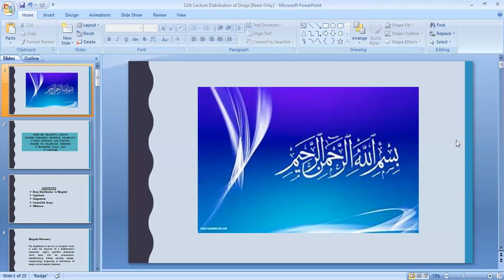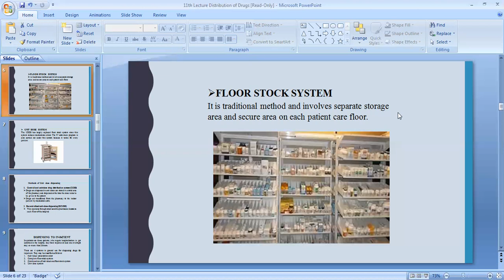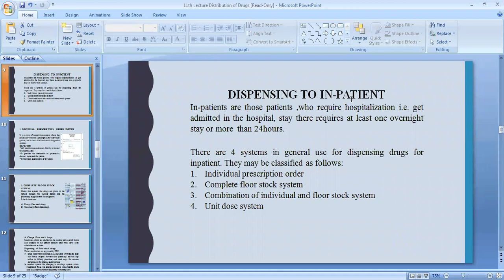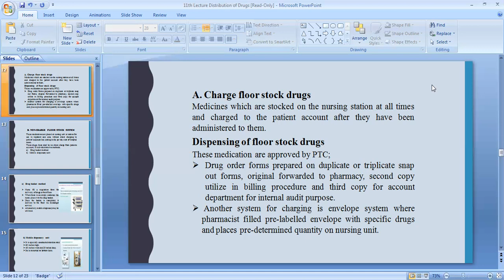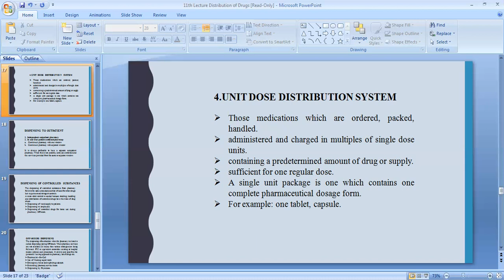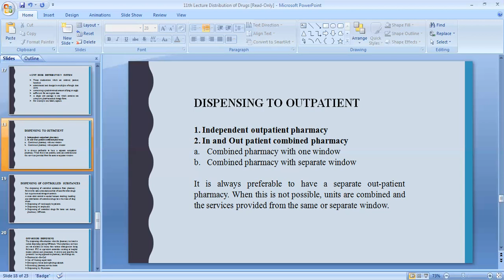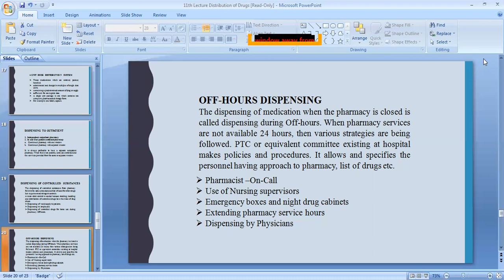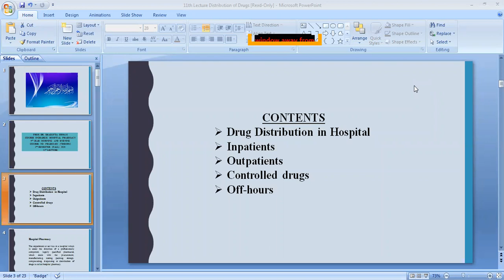Interactive Session Evening Lecture 11